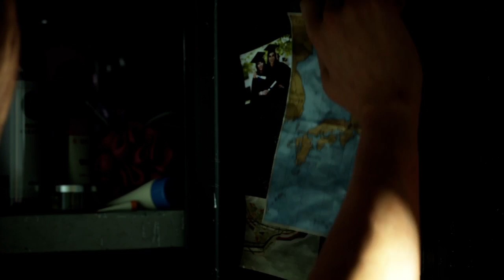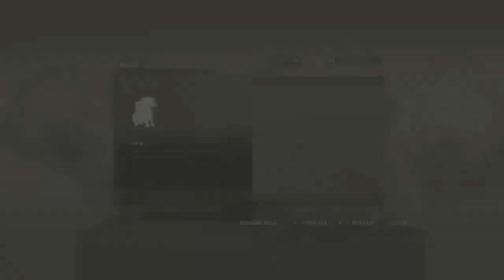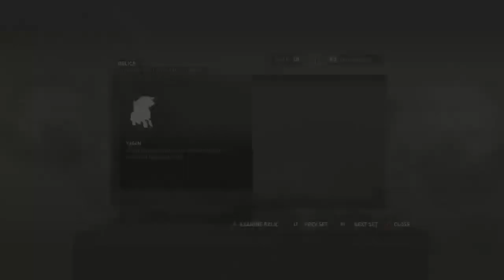Sora Plays: Tomb Raider EP 2-Puzzles, baddies, and to more puzzles!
We continued where we left off with Lara Croft Journey